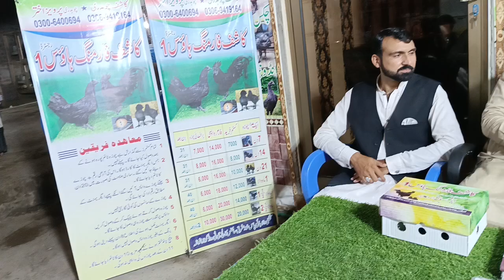KashifFarming house 1 business call03246808925